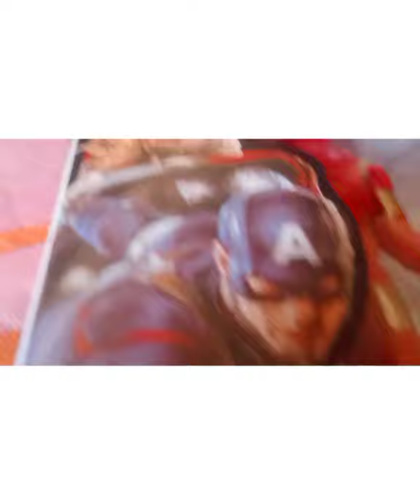ME KHA BUSY HUN UNBOXING Mannat's new friends # mera face Upton mammi ki seva